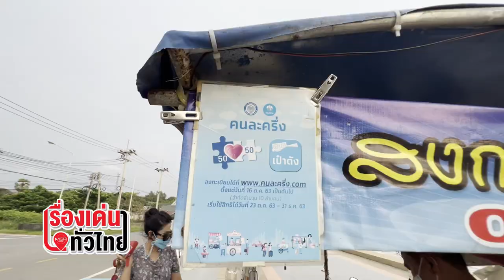ปรับ เปลี่ยน รอด “หมึกแดดเดียว” เจ้าดังเนินนางพญา จ.จันทบุรี : เรื่องเด่นทั่วไทย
จากสถานการณ์ระบาดโรคโควิด19ที่ยังไม่มีทีท่าว่าจะยุติลงโดยง่ายหลังประเทศไทยต้องเผชิญผลกระทบทางเศรษฐกิจมาตั้งแต่ปี 2563 ทั้งคนตกงาน ค้าขายลำบาก รายได้ไม่พอเลี้ยงครอบครัวจากการ เปิดๆปิดๆ กิจการ

วันนี้ผู้ค้าหลายรายเริ่มปรับตัวได้และหันมาลุกขึ้นสู่อีกครั้ง เช่น เดียวกับกลุ่มผู้ค้าบริเวณเนินนางพญา จ.จันทบุรี แหล่งท่องเที่ยว สำคัญซึ่งเป็นที่รู้จักมานานนับ 10 ปีที่วันนี้ก็พากันลุกขึ้นสู่ โดยเฉพาะ  พ่อค้าขายหมึกแดดเดียว เจ้าดังที่เคยล้มแต่ได้ใช้กลยุทธใหม่ เพื่อดึงดูดใจนักท่องเที่ยวทั้งขาประจำและขาจรจนสำเร็จ แต่จะเป็น อย่างไรไปรับชมกัน..